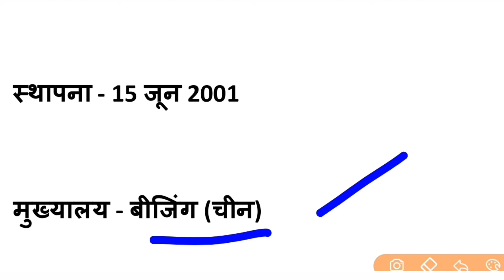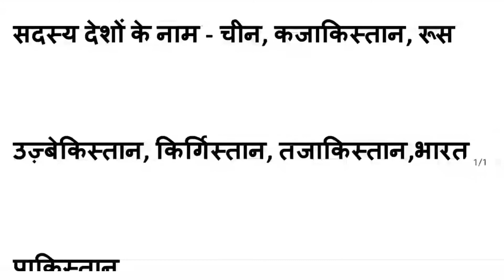SHANGHAI COOPERATION ORGANISATION/SCO/शंघाई सहयोग संगठन/ALL EXAM/SSC/RAILWAY/RAJASTHAN SI/RAS/PATWAR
Shanghai Cooperation organisation